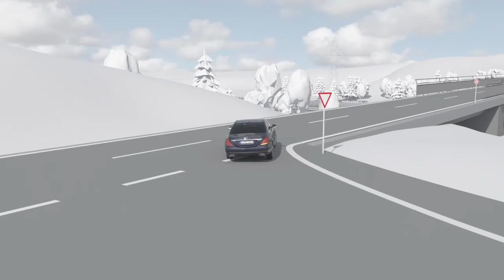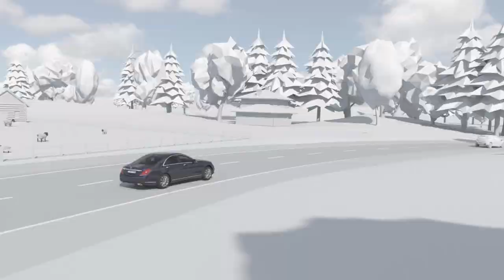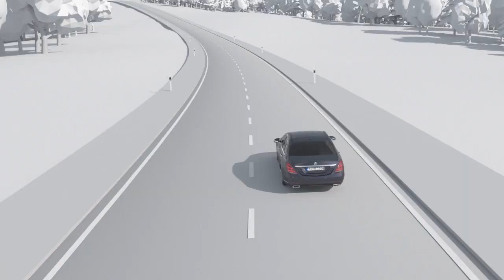Mercedes Benz S-Class 2017 Animation: Active remote assistance DISTRONIC Footage